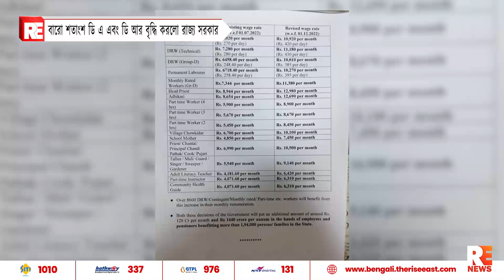বারো শতাংশ ডি এ এবং ডি আর বৃদ্ধি করলো রাজ্য সরকার